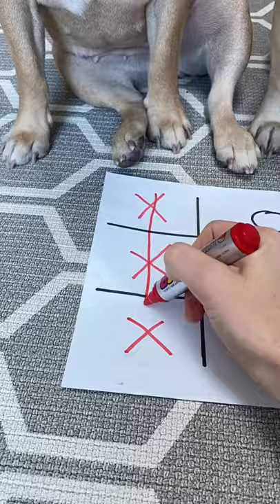French Bulldog VS French Bulldog | Tic Tac Toe Battle😱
A very intense game of dog Tic Tac Toe! French Bulldogs play Tic Tac Toe together. Who will win the game of dog Tic Tac Toe? Griffin or Haru?